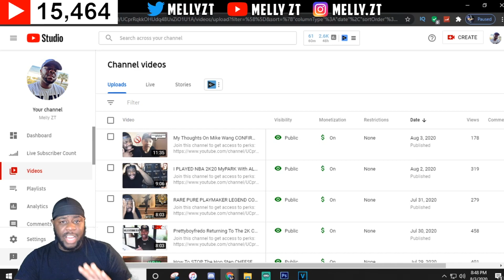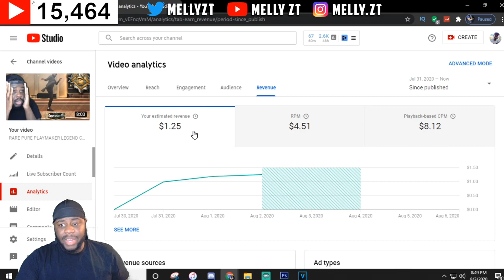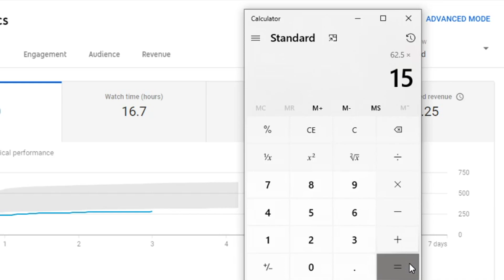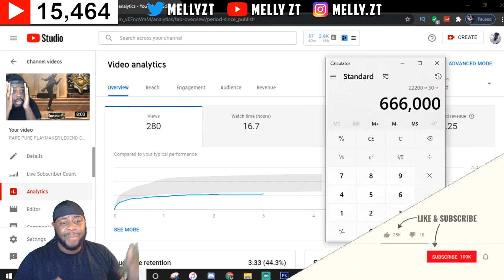How Much MONEY Do NBA 2K Youtubers Make In 2020 // How Much MONEY Do Gaming Channels Make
★Social Media Sites!★
★ Can We Try To Get 100 likes On This Video? ★